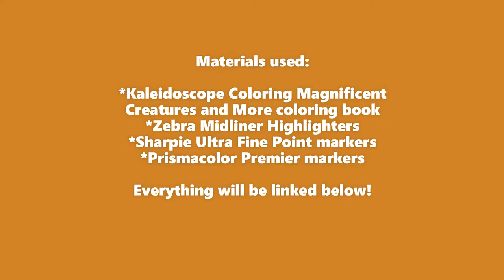COLOR WITH ME! | Magnificent Creatures Jellyfish | Coloring for Kids Adult Coloring No Talking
Hiya buddy!  Thanks so much for checking this video out!  I hope you find it as fun and relaxing to watch as I did to make.  Links for all materials used in this video are down below.  :)

*Kaleidoscope Coloring Magnificent Creatures book

*Zebra Midliner Highlighters

*Sharpie Ultra Fine Point Markers

*Prismacolor Premier Markers